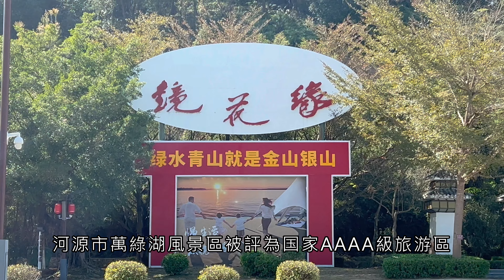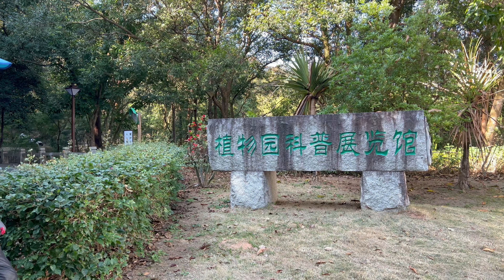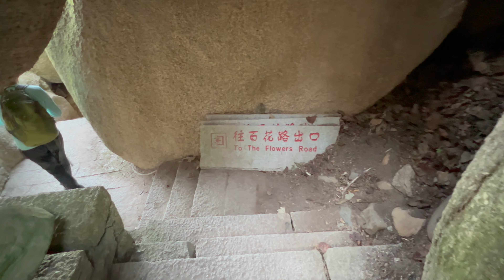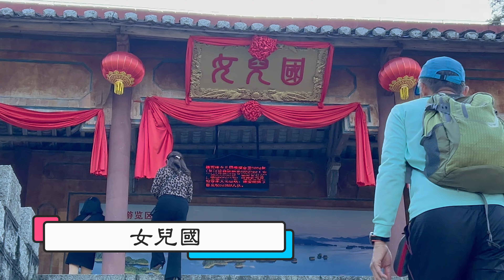河源市萬緑湖鏡花緣之旅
鏡花緣景區位於河源萬綠湖旅遊碼頭西南面，占地約2000畝，是根據清代小說家李汝珍所著的神話小說《鏡花緣》中所描述的“百花仙子降生在嶺南唐秀才之家，乃河源縣地方”而命名的旅遊景區。

自駕交通：
廣州到河源：
從廣州上廣惠高速，轉入惠河高速，大約2小時左右到達河源；

深圳到河源：
從深圳經深惠高速，上惠河高速，全程大約1小時30分鐘；

從河源市區到達東源縣萬綠湖約15分鐘車程。

背包攻略：
廣州客運站到河源市客運站，在打的去東源縣萬綠湖，從河源市區到達東源縣萬綠湖約15分鐘車程。